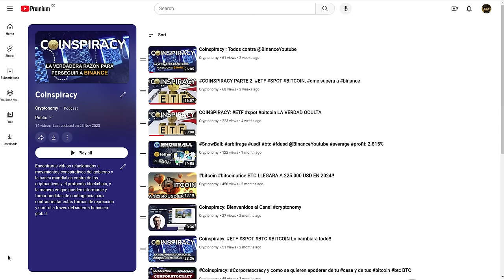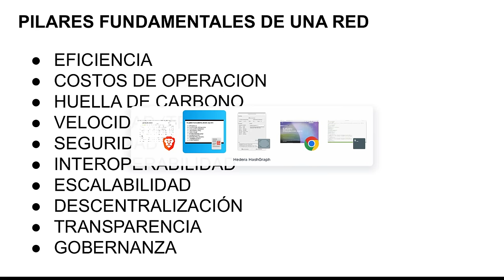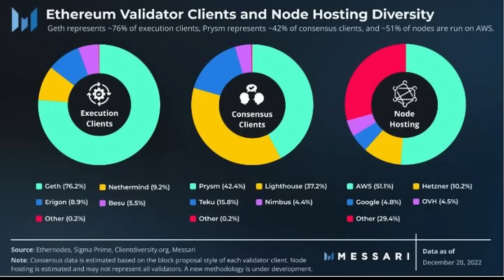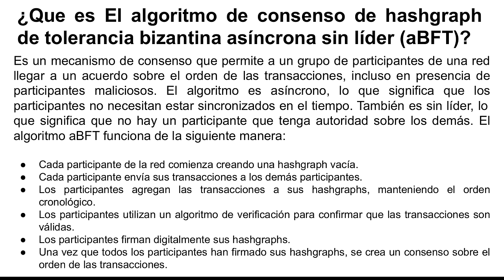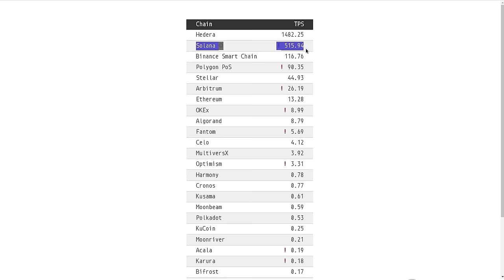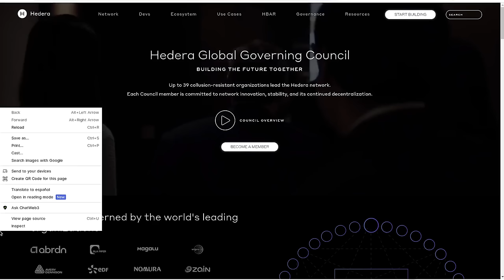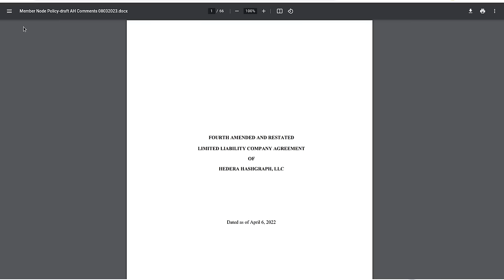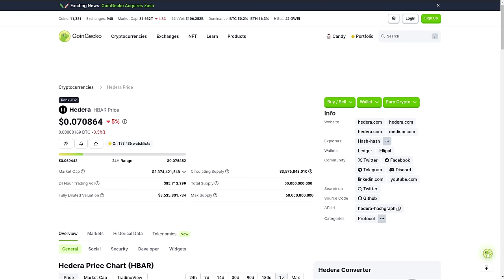Esto lo cambia TODO!! 🚨HEDERA HBAR 🚨 La BLOCKCHAIN con MAYOR POTENCIAL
Hola a tod@s, Bienvenidos a su canal 𝘾𝙧𝙮𝙥𝙩𝙤𝙣𝙤𝙢𝙮, en esta entrega los invito a que piense por fuera de la caja, y a que cuestionen todo lo que creiamos era la norma o la regla y se den el permiso de revisar la informacion y al final tomar sus propias decisiones.

⌚️Marcas de tiempo: Timestamps:
[00:00:00] Introducción
00:30 PlayList dentro del Canal de YouTube de Cryptonomy
02:26 Pilares Fundamentales de una Red Funcional
07:56 Crypto Fees en la red de Ethereum
10:58 Fundamentales de Hedera extraidos de Messari
16:29 Que es Hedera y porque es una gema
22:41 Consumo Electrico de Hedera Vs las demas (Huella de Carbono)
32:39 Council dentro de Hedera
39:16 Dapps dentro del Ecosistema de Hedera
41:05 SaucerSwap el DEX que lo cambia todo
44:17 Conclusiones